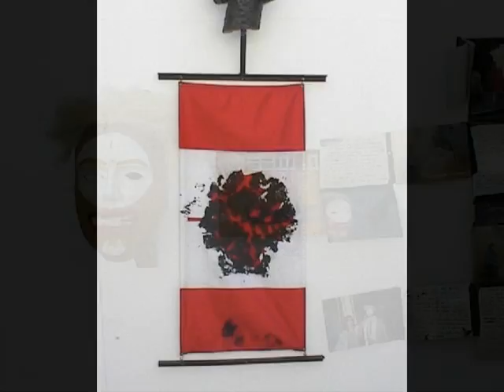paintings and sculptures from Johann Peter Wieghardt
from Johann Peter Wieghardt, living in Saltery Bay B.C., Canada